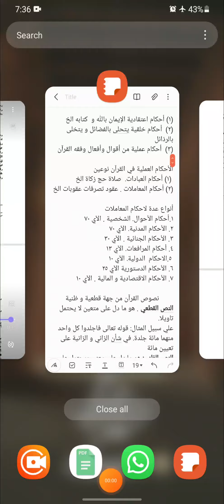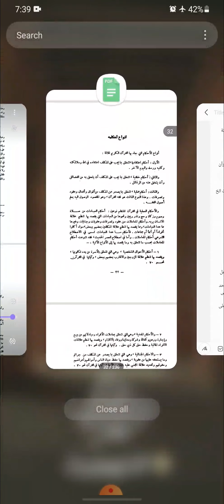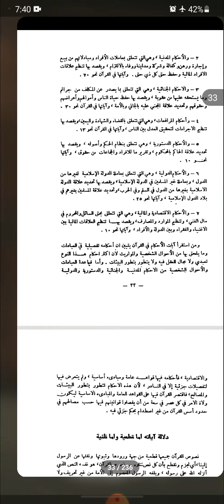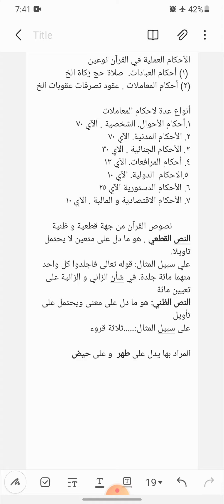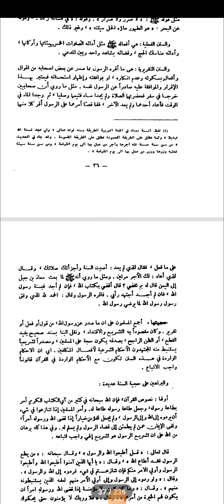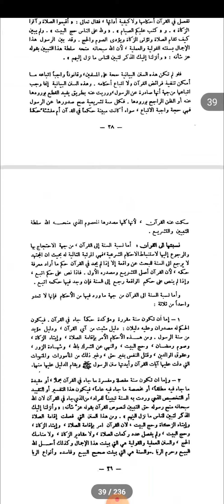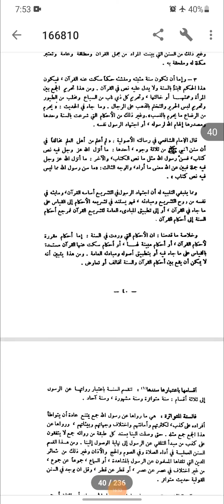DHAC ONLINE CLASS FOR HS2/ بحث عن السنة/ أصول الفقه الحنفي Date; 05/8/2021